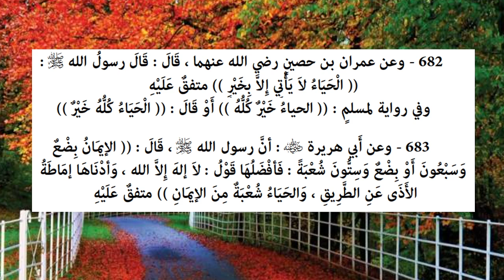Riyāḍ us-Ṣāliḥīn - Hadiths 682 & 683 - Hayaa comes with nothing but goodness